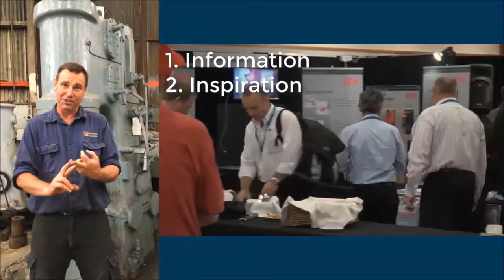NMEC Conference 2017 Promo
Have you marked NMEC in your diary yet? Barry Robinson, Chairman of the Maintenance Engineering Society of NZ, tells us a bit more about the conference.